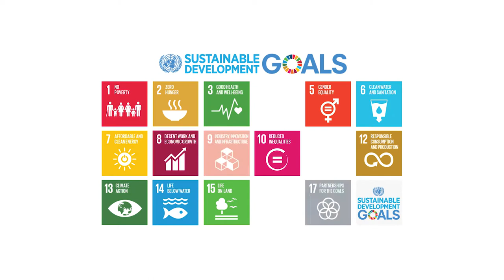Gender equality and social inclusion in forestry and agroforestry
Both women and men can depend on forests, agroforestry and trees for their livelihoods, and play a critical role in managing them. However, there are significant inequalities in roles, rights and responsibilities among women and men in rural areas. These inequalities are reflected in the ways in which women and men participate in decision-making, benefit from forest and tree resources, and experience changes in forest and tree-based landscapes. The forestry and agroforestry sector has much to contribute to addressing inequalities between women and men, and empowering disadvantaged women and men in ways that contribute to sustainable rural landscapes. This video explains how the CGIAR Research Program on Forest, Trees and Agroforestry (FTA) is tackling this challenge head on.